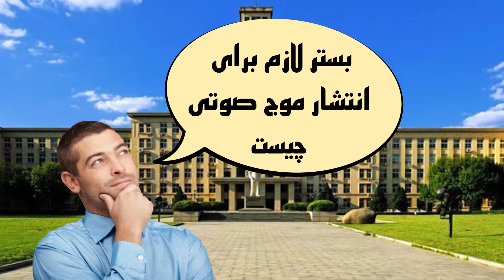شکل گیری صوت | صدا چگونه تولید می شود؟ | چگونه صدا را می شنویم؟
هی گایز حالتون چطوره امیدوارم که خوب و خوش و سلامت باشید**
**خوش اومدید به چنل من و مرسی که ویدیوی من رو تاپایان تماشا کردید

خب مثل همیشه یه ویدیوی جذاب دیگه رو براتون آماده کردم
برای این که بتونی این ویدیو جدید باحال و سایر ویدیوهای قبلی من رو ببینی حتما حتما کانال من رو سابسکرایب کن و زنگوله رو بزن تا اولین نفری باشی که از ویدیوی بعدی باخبر میشی

البته برای این که بتونی به فایل هایی که تو ویدیوها نشون میدم دسترسی پیدا کنی و فایل کتاب و جزوه های نایاب
 فیزیک رو داشته باشی حتما توی چنل تلگرام من عضو بشو

چنل تلگرام : @Active_Dave

و اما از پیج اینستا نگم براتون که کلا قراره محتواش جدای از محتوای چنل یوتیوب باشه و البته یه سری ویدیو ها که
 بخوام سوالی بپرسم قبل ضبط ویدیو حتما سوال رو توی پیج استوری میکنم پس سریع فالو کن پیج اینستا رو
پیج اینستگرام : @Activedave58

این ویدیو هم که راجع به شکل گیری صوت و نحوه ایجاد شدن صوت و موج صوتی بود ، بصورت تمام و کمال توضیح دادیم که اصولا صوت و موج صوتی چگونه شکل می گیرد و چگونه انتشار می یابد و البته چگونه به گوش ما می رسد و ما آن را می شنویم .
ویدیو رو حتما برای رفقات بفرست
لایک و کامنت و ساب یادت نره
زنگوله رو فعال کن